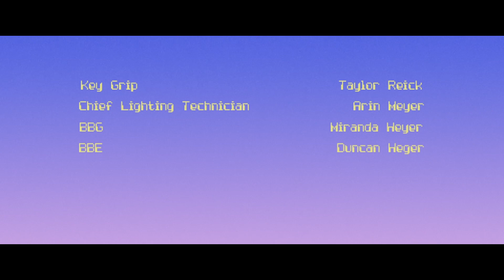Fight or Flight clip